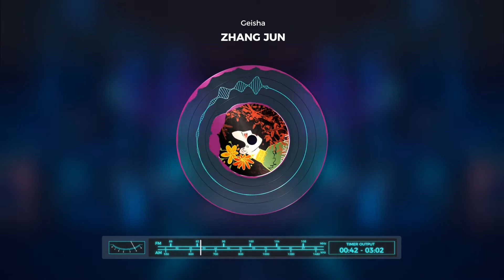ZHANG JUN - Geisha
❖Songs on the platform

Special statement:
❖The copyrights of the songs and videos belong to the singer and his music company. Please use the official purchase platform to purchase albums, etc.